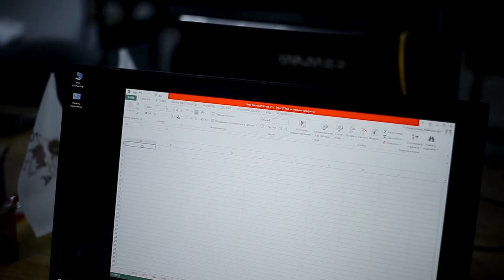🚀Uzoqni ko'zlay olganlar, hozir bilim olmoqda. Fursat kutib turmaydi tanlov o'z qo'lingda.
👩‍💻"Ofis dasturlarida ishlash" kursi o'quvchisi Anaxon Iskandarova nima xohlab turganini aniq biladigan yoshlardan. Uning o'z fikrlari va nimalarni maqsad qilgani haqida videoda tanishing.